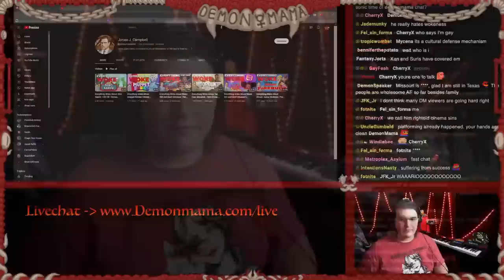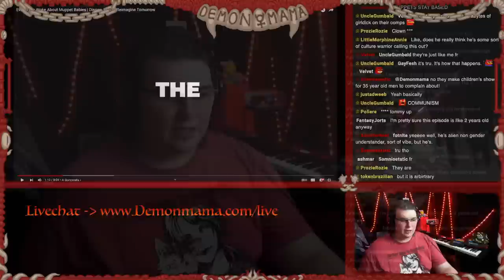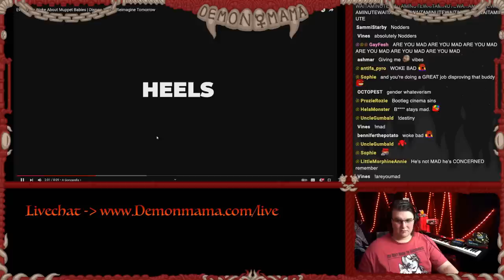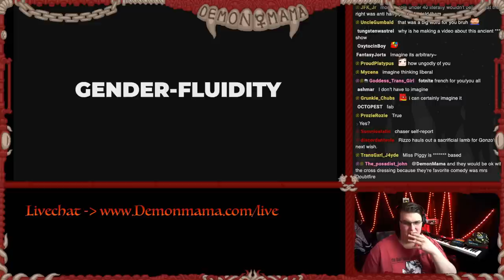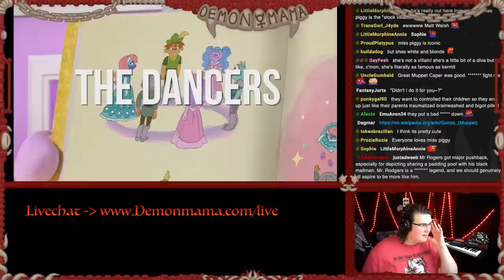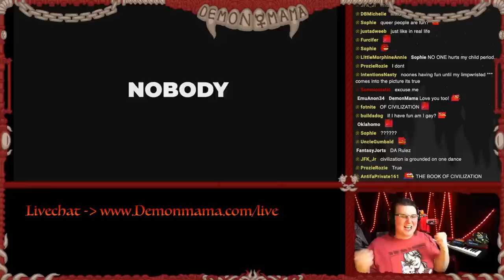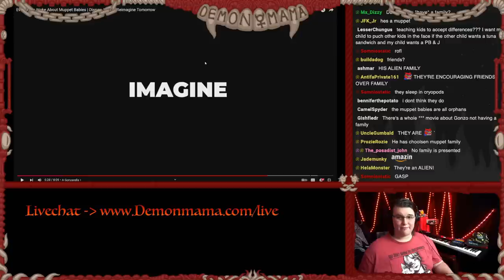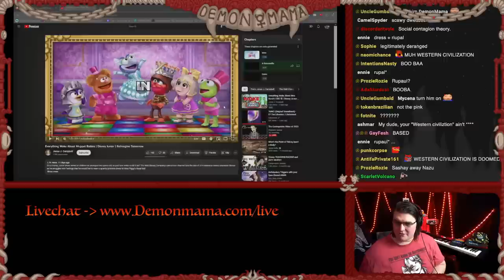MUPPET BABIES DESTROY WESTERN SOCIETY